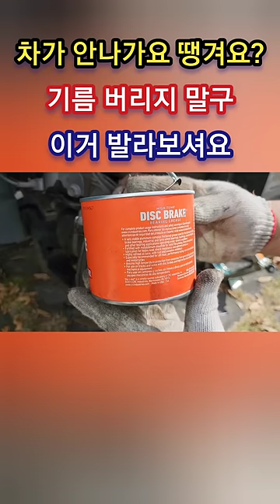차가 안나가고 땡겨요? 기름 버리지 말고 이거 발라보셔요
차가 안나가고 떙겨요?
기름 버리지 말구 이거 발라보세요
뉴SM5 EX(임프전)

브레이크 점검 및 수리 방법